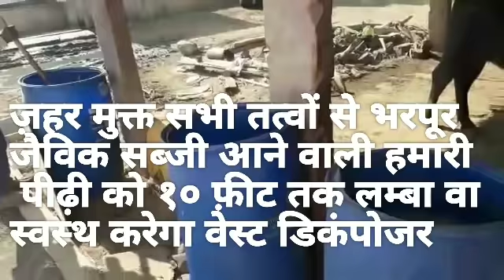ज़हर मुक्त सब्जी वेस्ट डिकंपोजर से पैदा करे